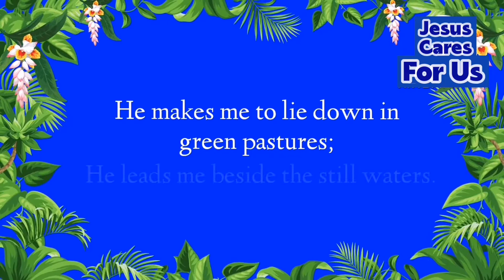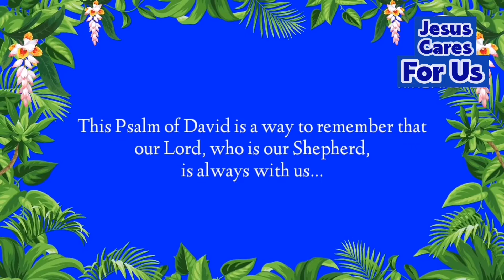Psalms 23 | Bible reading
As the Good Shepherd, Jesus leads us every step of the journey...